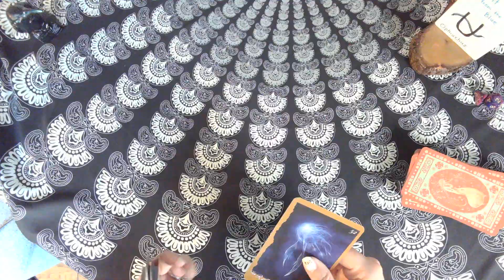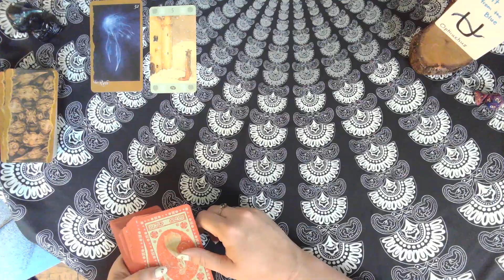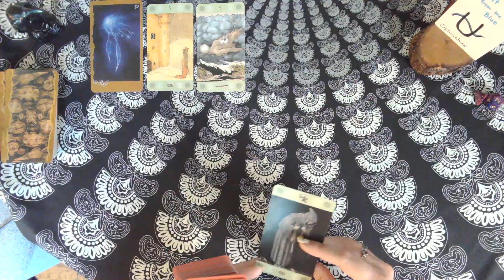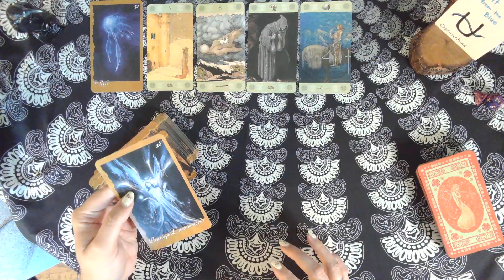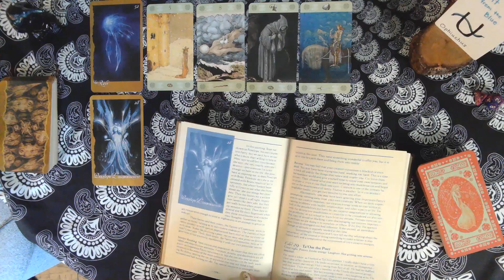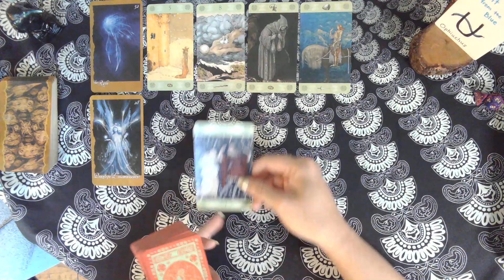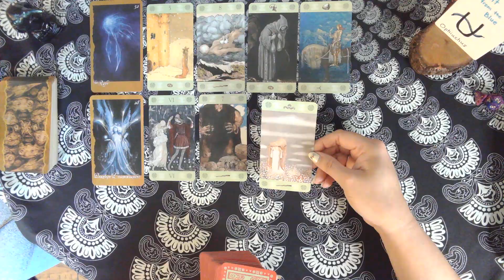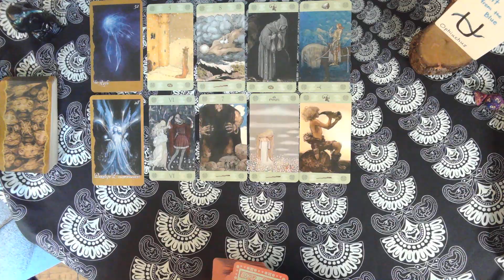Ophiuchus | Paying Attention to Surprise Inspiration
Tarot reading for Ophiuchus

If you would like to send the channel a gift: